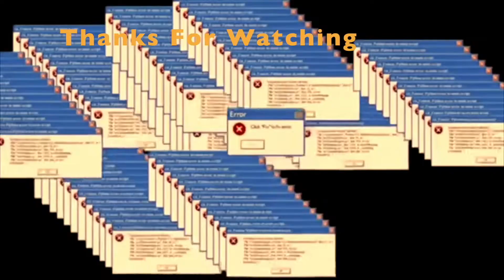Sorting Things Out is Back (ft. Coronavirus & Frankie) | STO #4